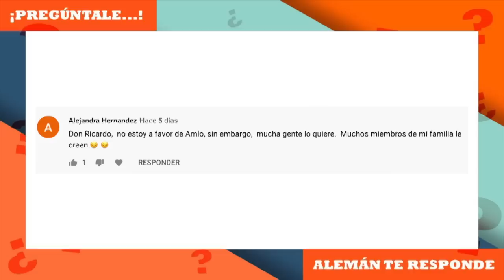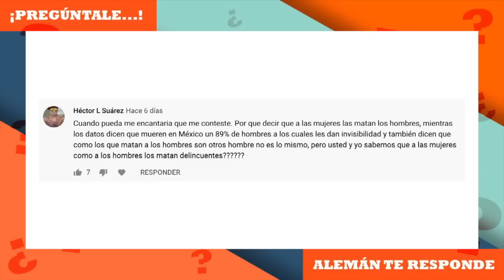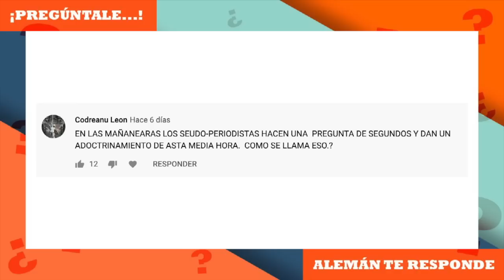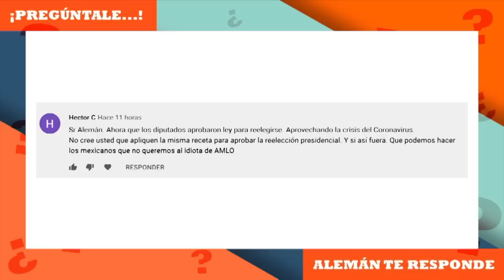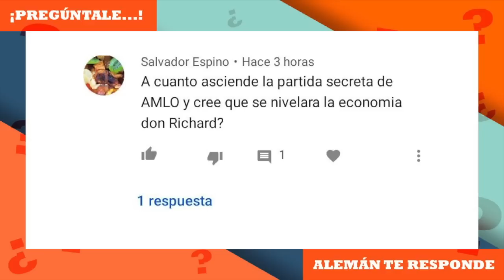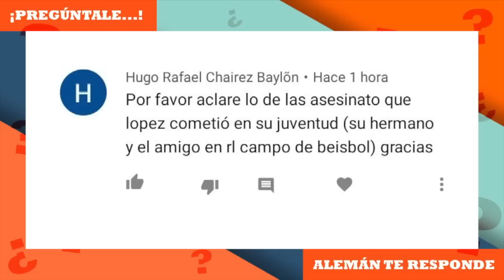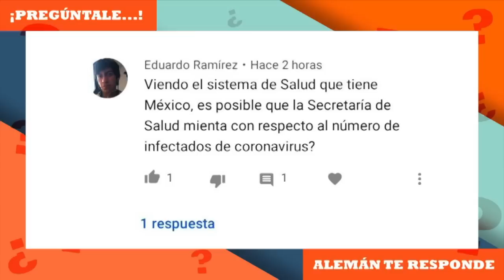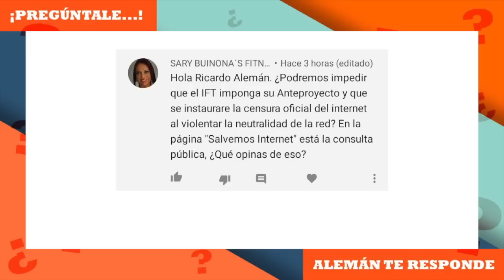Pregúntale | Ricardo Alemán te responde (21 MARZO)